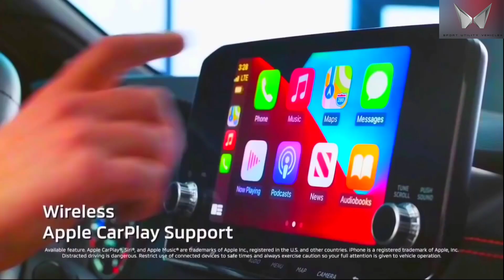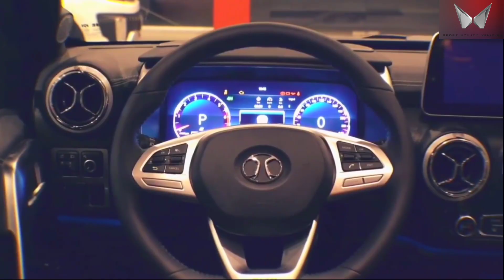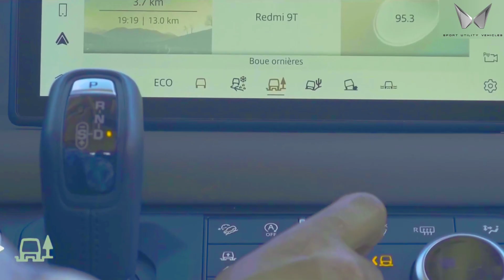23 July को कल होगी Launch💥|| MAHINDRA NEW BOLERO 2024 || ₹3.87 Lakh Price | Booking Open.🔥🔥🔥